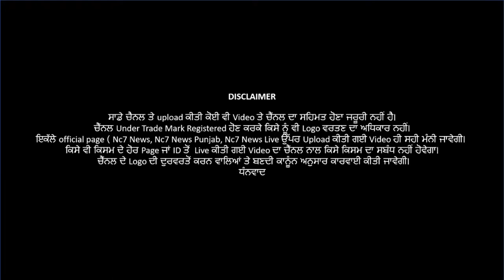28 July 2021 | Today Hukamnama | Darbar Sahib | Amritsar | Nc7 News | Aaj da Hukamnama